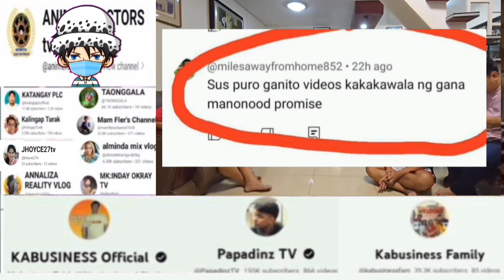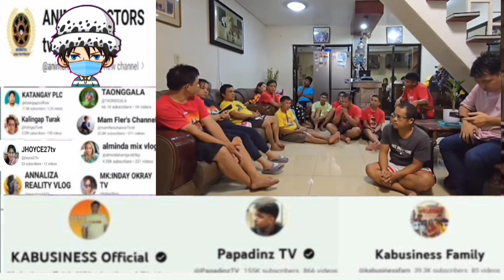KABUSINESS ANONG NANGYARI SA CHANNEL MO.?@kabusinessofficial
my content is reaction videos regarding charity vloggers.